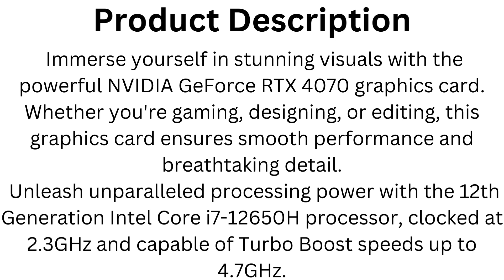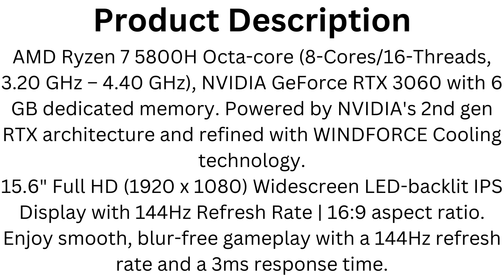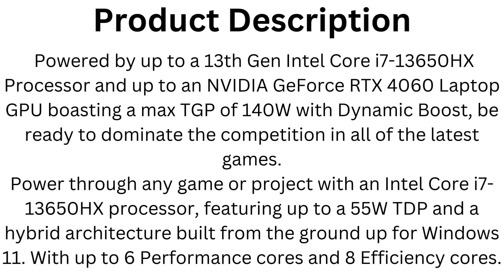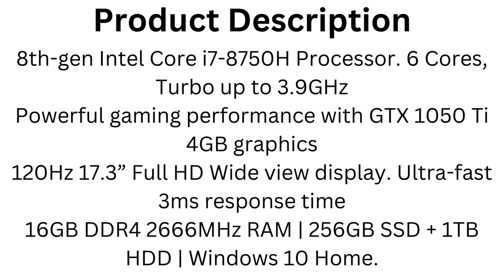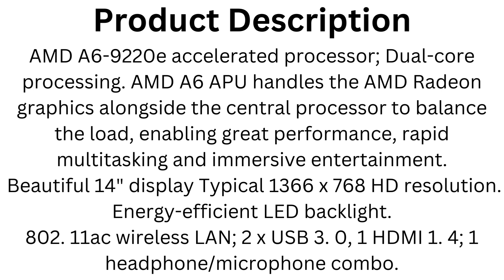Best Selling Laptop On Amazon. _Product Review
Best Selling Laptop On Amazon.
1.MSI 2023 Newest Katana 15 Gaming Laptop.
2.MSI Cyborg 15.6" FHD 144Hz Gaming Laptop.
3.acer Nitro 5 Gaming Laptop, 15.6" 144Hz FHD IPS Display.
4.ASUS ROG Strix G16 Gaming Laptop.
5.Razer Blade 16 Gaming Laptop.
6.ASUS ROG Strix SCAR Edition GL703GE Gaming Laptop.
7.HP Laptop, 17.3” HD+ Touchscreen Display.
8.Lenovo 2020 IdeaPad Laptop Computer.